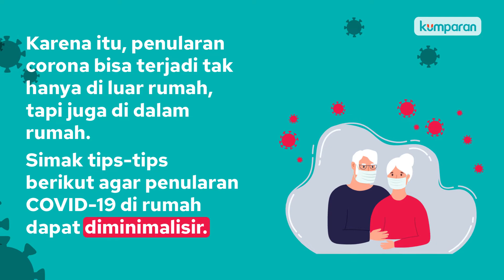Cegah COVID 19 di Rumah